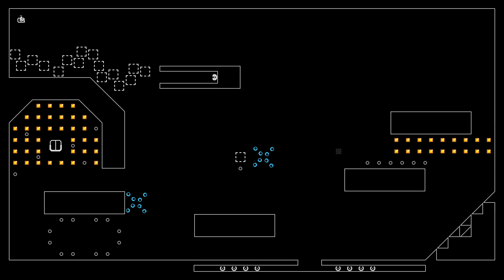Frame by Frame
Making an N++ level, frame by frame.
You can make your own levels with the built-in level editor, and share them globally for free. What is N++? You gotta check it out

Video by Mare Sheppard. Music by Raigan Burns, remixed by Mare Sheppard.